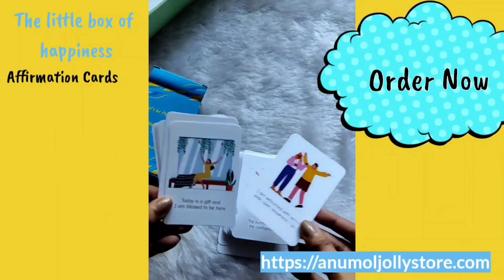IAS exam മലയാളത്തിൽ? IAS exam preparation in malayalam! civil service exam strategy! IAS preparation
If you liked the video, "IAS exam മലയാളത്തിൽ? IAS exam preparation in malayalam! civil service exam strategy!
If you found the video, "IAS exam മലയാളത്തിൽ? IAS exam preparation in malayalam! civil service exam strategy! IAS preparation" helpful please do share.
If you want to see more of the "IAS exam മലയാളത്തിൽ? IAS exam preparation in malayalam! civil service exam strategy! IAS preparation" videos, please do comment.

✨️ എന്നോട് ഏതെങ്കിലും ഒരു video topic suggest ചെയ്യാൻ ഉണ്ടോ.?

Hello, Fighters, ❤️

I'm from Kerala ( Muvattupuzha) now pursuing my Master's in England ( Sheffield ).
This channel is all about Kerala PSC and civil service examinations. You can visit my personal channel where I will be adding vlogs and my learnings.

how to prepare civil service exam in Malayalam?
What are the stages of civil service exam?
0:00 Introduction
0:35 language of civil service exam
0:01 civil service playlist
01:17 civil service exam stages
02:25 main exam
02:53 interview
04:26 my course on english grammar
06:00 conclusion

✨️ Fill this form to get a personal finance consultation with me (through zoom meeting)

ഈ ലിങ്കുകൾ നിങ്ങൾക്ക് ഉപകാരപ്പെടുമോ എന്ന് നോക്കൂ!

✨️ എന്നോട് എന്തെങ്കിലും personally share ചെയ്യാനുണ്ടോ.? Fill this form

I'm here for u.!
നിങ്ങൾക്ക് ആവശ്യമുള്ള videos അല്ലേ ഞാൻ ചെയ്യേണ്ടത്.! അതുകൊണ്ട് നിങ്ങളുടെ പ്രശ്നങ്ങൾക്ക് എന്നാലവുന്ന രീതിയിൽ help ചെയ്യാം എന്ന് കരുതി.!

നിങ്ങളിൽ പലർക്കും സ്വയം വെളിപ്പെടുത്താൻ താല്പര്യം ഇല്ല എന്ന് എനിക്ക് അറിയാം.. അതുകൊണ്ട് നിങ്ങളുടെ പേരോ emailo ഞാൻ ചോദിക്കുന്നില്ല.. നിങ്ങളുടെ പ്രശ്നം എന്താണെന്ന് type ചെയ്ത് അയച്ചാൽ മതി.! Reply ഞാൻ youtube video ആയിട്ട് ഇടാം.!

Be happy ✌️ നമുക്ക് set ആക്കാന്നെ.!